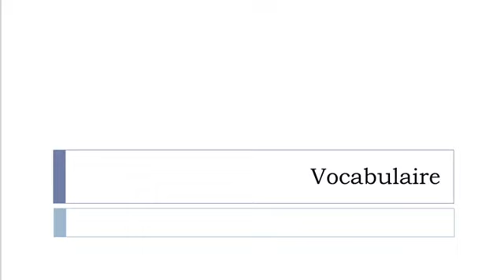Learn French with Vincent = Vocabulary = Pension services